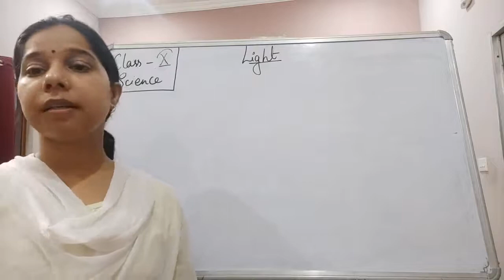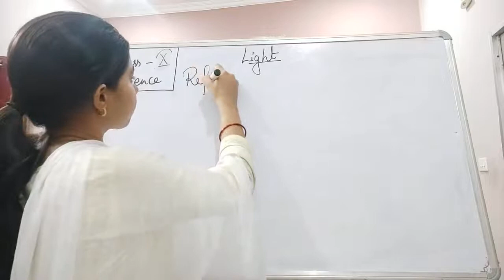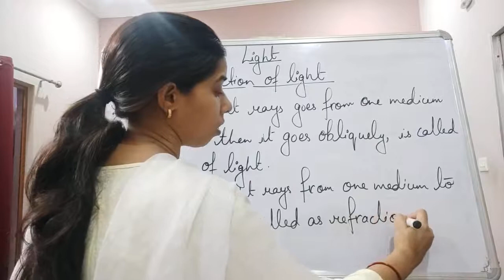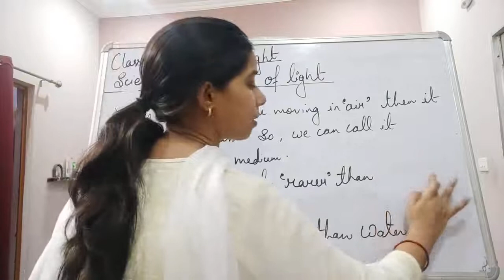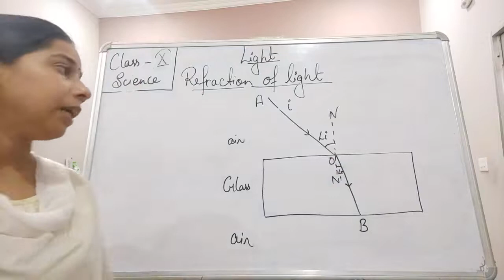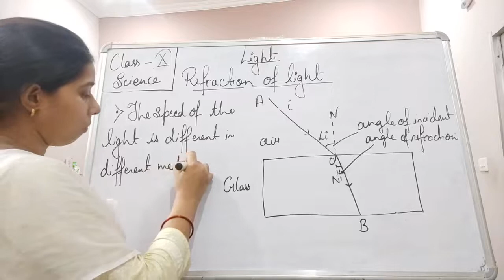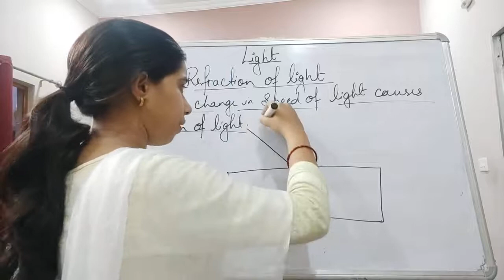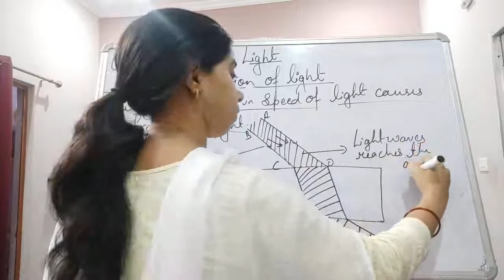Class X science 28 05 2021 by Ms Mridulata upadhyay light